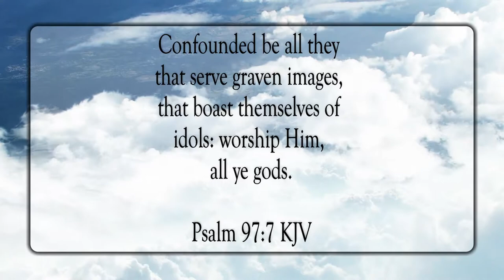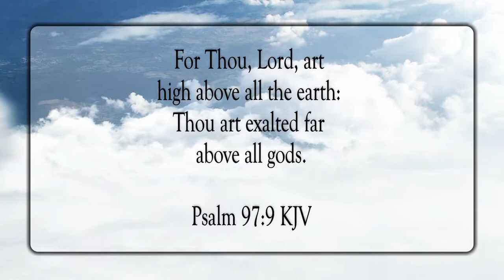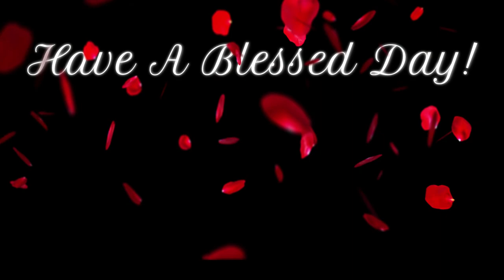Preserved and Delivered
Scripture of the Day! Preserved and delivered!